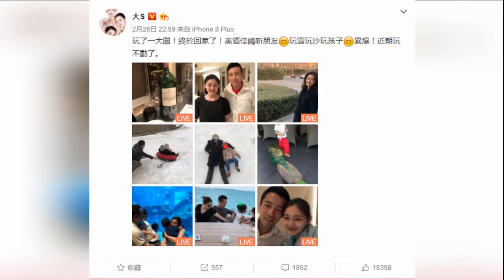汪小菲晒妻女逛动物园的萌照，小玥儿长成了大S